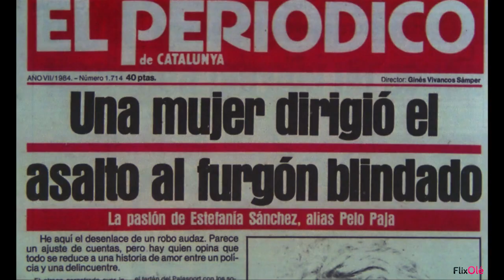"Fanny Pelopaja" de Vicente Aranda [HD] | FlixOlé"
🗂 Hoy recordamos "Fanny Pelopaja" la película de Vicente Aranda ambientada en la Barcelona de los 80 y toda una joya de culto del cine español.

👉🏻 ¿Qué te pareció esta película?

-Ficha técnica de Fanny Pelopaja-

Título original: Fanny "Pelopaja"
Género: Policiaca, intriga
Año: 1984
Duración: 1984
Calificación por edades: No recomendada para menores de 18 años.
Director: Vicente Aranda
Reparto: Fanny Cottençon, Francisco Algora, Berta Cabré, Ian Sera, Bruno Cremer, Paca Gabaldón, Eduardo MacGregor, Joaquín Cardona

Sinopsis de Fanny Pelopaja:
A Fanny siempre le han ofrecido la violencia como la única posibilidad de supervivencia. "El Gallego", ex policía, fue expulsado del cuerpo por sus métodos irregulares y, concretamente, por llevar a cabo una cruel agresión contra Fanny. Ahora, ambos se buscan para matarse pero, en realidad, un sentimiento muy distinto al odio les acompaña. Cuando se encuentren, no sabrán cómo reaccionar.